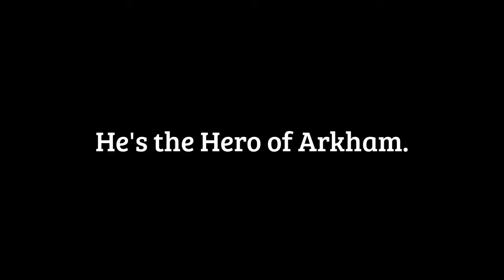An Superhero will make an One-Week Appearance at VENGEANCE GATE WRESTLING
Who's going to end some trouble in VENGEANCE GATE WRESTLING this week.